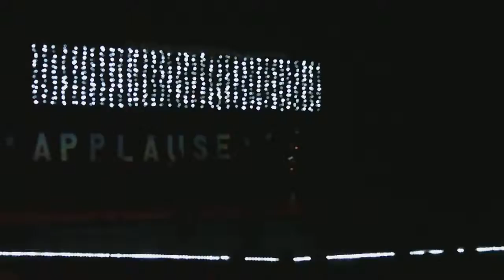All Stars-Jazz Dance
This is my 3rd year of doing jazz!